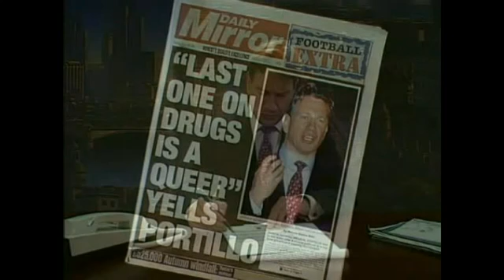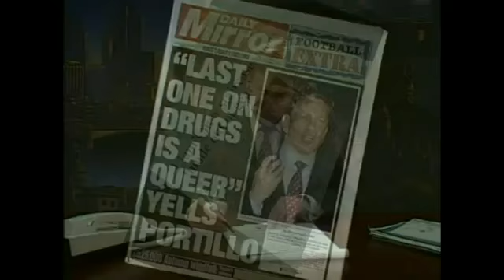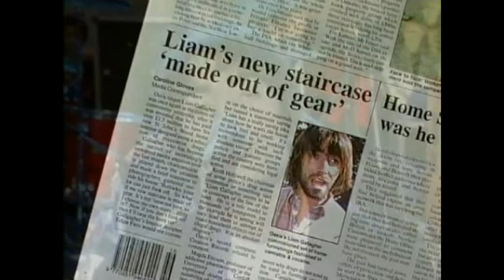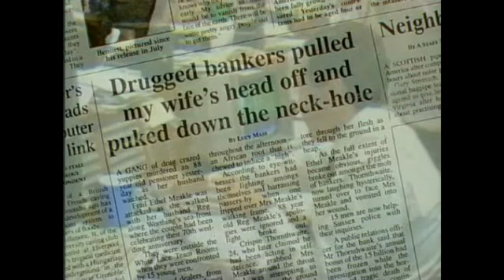CHRIS MORRIS Music Show 13 (Part 1)